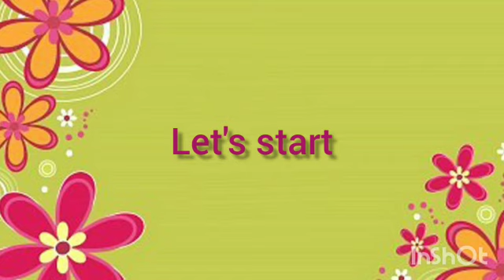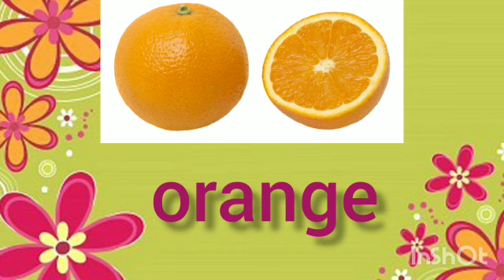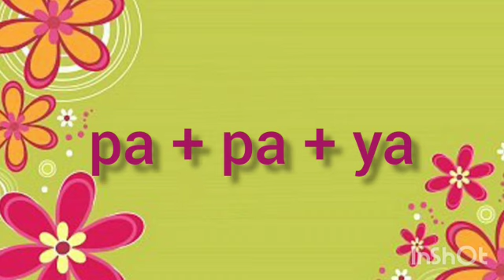Class-kG- Ev.s- Happy classroom learning- Tricks to learn fruits name- yogita